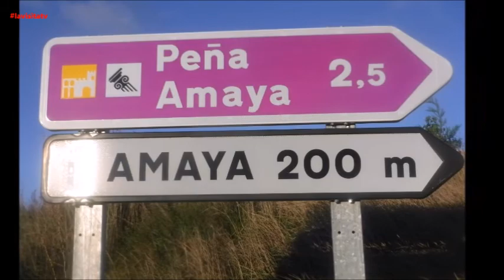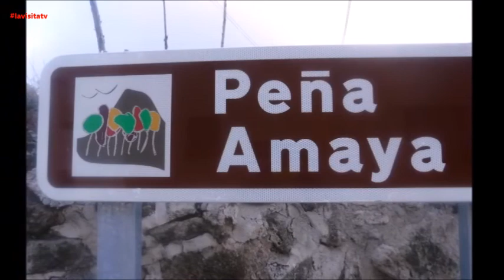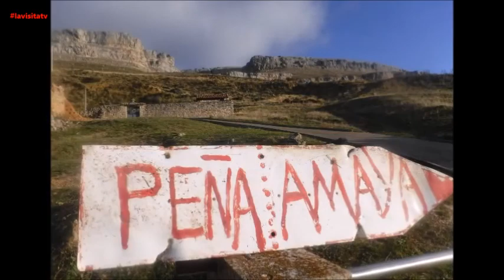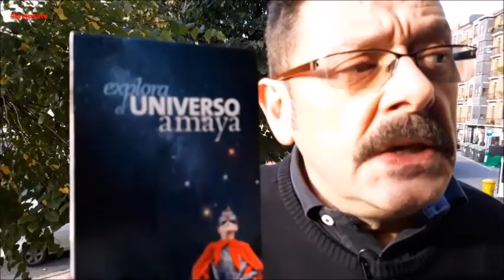IÑAKI GARCIA URIBE nos habla de AMAYA